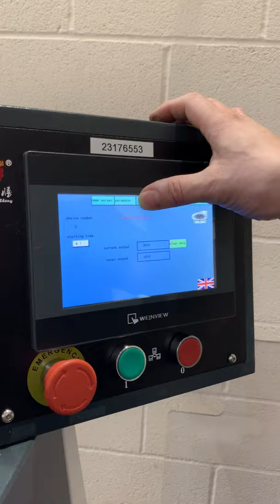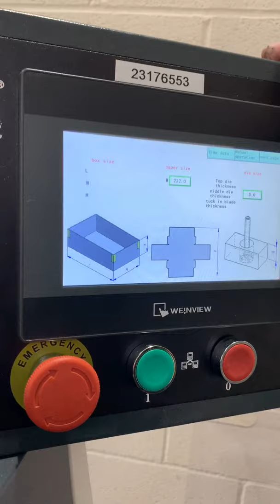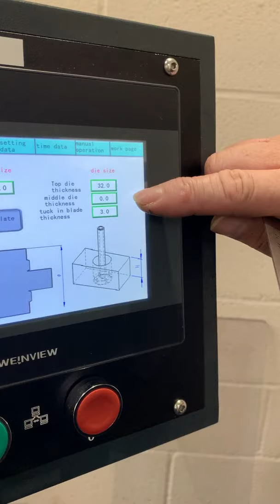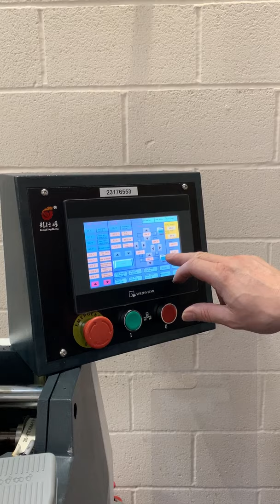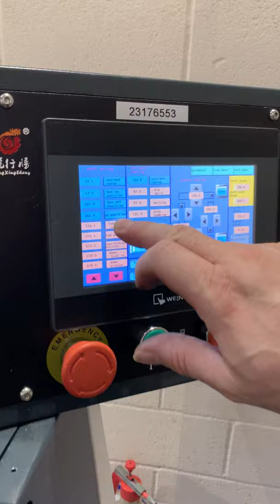PBS F7 Digital Box Wrapper - box size changeover procedure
F7 Changeover Procedure

1. The first step is to re-set the machine so that the machine has a reference position to start from.

2. Next we remove the die from the top and the bottom

3. We are now ready to input the sizes for the new box including length, width and height

4. The next step is to input the sheet width dimensions

And then the tool length, width and thickness.

5. After that, we in put the data for the top die thickness, middle thickness and the tuck in blade thickness

6. The middle tool thickness is for a larger size box, if you do not have the middle tool fitted then this measurement just stays at 0.

7. As standard, the machine is supplied with a 3mm tucking blade, this value would only need to be changed if different blades are fitted.

8. Once values have been in put, press and hold the calculate button until a tick appears (approx. 5 secs)

9. Next go to ‘setting data menu’ and press the ‘calculate’ button on this screen until a tick appears.

10. Now all of the new data is in the system, we can set the machine by pressing the ‘position button’ which references the die into correct position

11.  When the machine has stopped moving, we can fit the new die

12.  Then we need to loosen the clamping screws above the top die

13.  Using the touchscreen, turn the vacuum on and place a box blank onto the die

14.  Move tool to top tuck in position

15.  We will now select the top positioning press  which aligns the tool to the two pressing plates…now we can tighten the clamping screws back up

16.  Return tool to start position, its now set up and the machine is ready to run